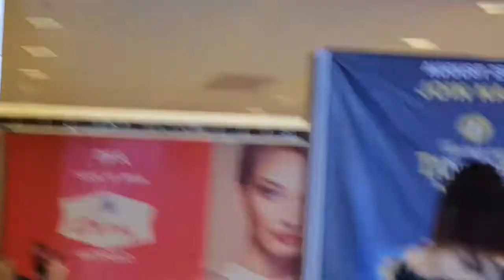Eumee Capile's BANGBANG 🎶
Originally sung by Jessie J w/ Ariana Grande & Nicki Minaj
Songwriters: OnikaTanya Maraj / Rickard Bertil Goransson / Savan Harish Kotecha / Martin Karl Sandberg

082518 TNT Records Tour at SM Cherry Antipolo